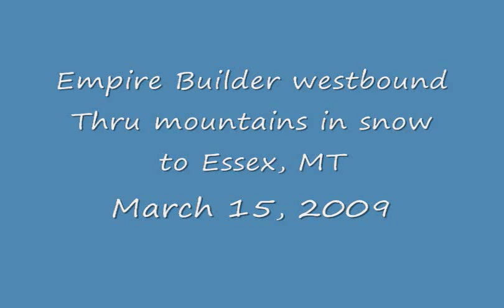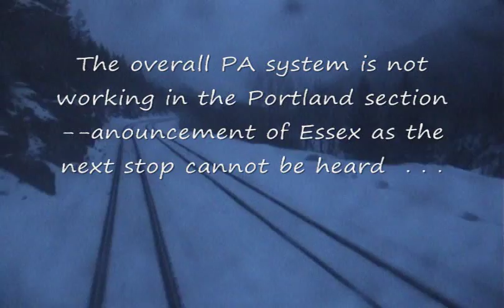Empire Builder westbound thru snowy Mts to Essex 2009-03-15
The Empire Builder westbound thru snowy mountains to Essex, MT - evening of 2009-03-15.  Ending at the Izaak Walton Inn.